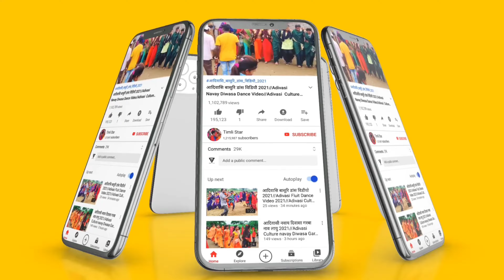नर्मदा रिवर ऐरिया//दिवास डांस वीडियो चिलकदा 2022 // Adivasi Divasa Dance Live 2022